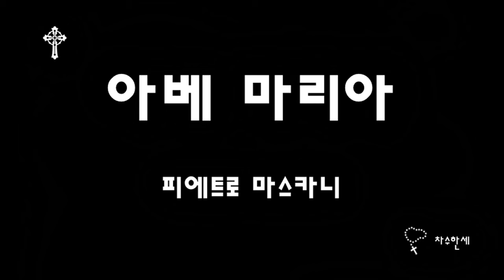아베 마리아 Ave Maria (Pietro Mascagni) 마스카니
아베 마리아
Ave Maria

피에트로 마스카니는 이탈리아 투스카니 지방에서 태어난 오페라 작곡가이다.
당시로는 장수한 나이인 82세을 넘기며 사는 동안 당대에 큰 성공을 거두어 삶이 평탄했다.
부모의 반대에도 무릎쓰고 음악에 대한 열정으로 음악에 입문하였으며 수학동문인 오페라의 거장 Giacomo Puccini와 어린시절 부터 교류하며 서로에게 영향을 주고받았다.

26세의 어린 나이에 그의 첫 오페라인 단막극 Cavalleria rusticana 카발레리아 루스티카나, (시골의 기사도)가 로마의 첫 공연부터 흥행에 성공을 하여 이후 15편의 오페라가 대부분 성공적인 평가를 받아 오페라의 스타로서 인생을 살았다.
말년에 무솔리니 (Mussolini)에 협력했다하여 전재산을 몰수당하고 불우하게 생을 마감했다.

이곡 Ave Maria는 그의 첫 오페라이자 대표작인 카발레리아 루스티카나(Cavalleria rusticana)의 Intermezzo Sinfonico(막간 교향악) 이후에 불려졌다. 무척 단정한 인트로와 격정적인 반전과 피날레가 인상깊은 곡이다.
이곡은 피아노 반주와 보컬로 작곡되었는데 Piero Mazzoni가 이탈리어로 가사를 썻고 Frederick Weatherly가 영어 가사를 썻다.

Lyrics:
(Italian)
Ave Maria, madre Santa,
Sorreggi il piè del misero che t'implora,
In sul cammin del rio dolor
E fede, e speme gl'infondi in cor.

O pietosa, tu che soffristi tanto,
Vedi, ah! Vedi il mio penar.
Nelle crudeli ambasce d'un infinito pianto,
Deh! Non m'abbandonar.

Ave Maria! In preda al duol,
Non mi lasciar, o madre mia, pietà!
O madre mia, pietà! In preda al duol,
Non mi lasciar, non mi lasciar.

(English)
Hail Mary, holy Mother,
Guide the feet of the wretched one who implores thee
Along the path of bitter grief
And fill the hearts with faith and hope.

O merciful Mother, thou who suffered so greatly,
See, ah! See my anguish.
In the cruel torment of endless weeping,
Ah! Do not abandon me.

Hail mary! Oppressed by grief,
Do not leave me, O Mother, have mercy!
O Mother, have mercy! Oppressed by grief,
Do not leave me.

삽화는 르네상스 시대의 이탈리아 화가인 Fra Bartolomeo (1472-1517)의 성모영보(수태고지)이다. 바똘로메오는 피렌체(firenze)파로 화려한 색채와 명암대비가 뚜렷한 그림을 주로 그렸다.
이그림은 이탈리아 볼테라(Volterra) 주교좌 성당인 Cathedral of Santa Maria Assunta에 소장되어 전시되고 있다.

캐나다 런던

London Canada